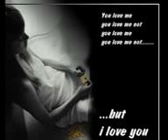Phul Fhote Phul Jhore ~~ Samina Chowdhury.wmv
সময়ের সাথে কিছু সম্পর্কের নাম বদলে যায়,চেনা মানুষ গুলো অচেনায় পরিণত হয়।তবুও মনের কোনে কোথাও না কোথাও অনুভূতিগুলো, কোনো না কোনো ভাবে ঠিকই রয়ে যায়।